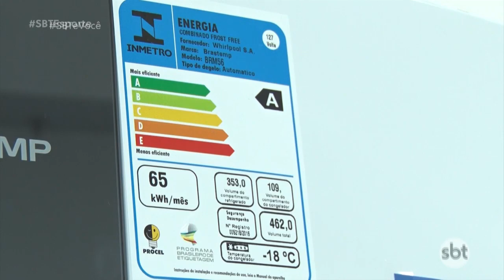Conheça todas as bandeiras tarifárias de energia